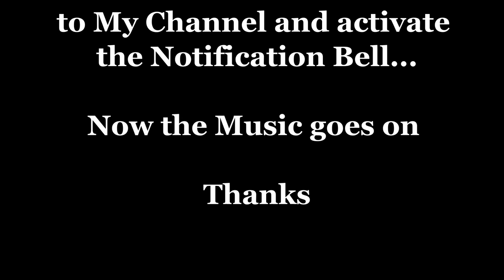20 World Famous Hits - 1 Hour of Non-Stop Music - OMAR GARCIA - ORGAN & KEYBOARDS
20 World Famous Hits - 1 Hour of Non-Stop Music - OMAR GARCIA - ORGAN & KEYBOARDS

Equipo que Utilizo en mi Estudio
Organo Hammond XK5
(Upper Keyboard)
(Lower Keyboard)
Hammond CU-1 Tremolo/Chorale Switch
Nord Pedal Keys 27 Midi Pedal Board
Organo Hammond SKX Pro
Teclados:
Yamaha Genos
Yamaha DGX-670B
Yamaha PSR SX600
Roland VR-09-B 'V-Combo'
Yamaha PSRE373
M Audio MIDI Controller Keyboard 88 Notes
M Audio MIDI Controller Keyboard 49 Notes
M Audio MIDI Controller Keyboard 25 Notes
M Audio Midi Interface
Audio Interface
Audio Mixer
Audio Monitor (1)
Audio Monitor (2)
Video Computer
Audio Computer
2 Keyboards Stand
3 Keyboards Stand
Camaras de Video